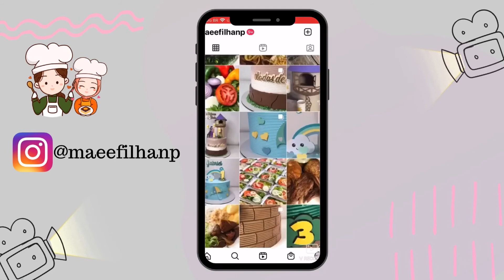BOLO TEMA CARROS RESULTADO SURPREENDENTE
Bolinho do tema carros da Disney

Usado no vídeo

Corante da marca iceberg vermelho extra forte
Chantilly Amélia
Espátula número 48 Angel doce sonho
Brilho pó pra decoração mago pérola

Lembrando que um ajuda o outro e Deus ajuda a todos 😘❤️